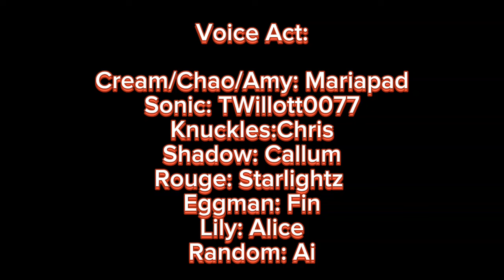Amy as an IDOL!? Part 16 [ Sonic X Amy X Shadow] Sonic Comic Dub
💫Mariapad 💫
Hi ♡ Thanks For Reading The Description
I'm Mariapad, I'm pleased to meet You

My Channel Contains:
Comic Dubs and Animatics

WHAT I USE FOR DUBBING and ANIMATICS✨
Ibispaint (using only my finger)~
Capcut~
Earphone~
and my Motivation (༎ຶ ෴ ༎ຶ)
Such a long time for this next chapter so here it is and Enjoy it ☺️

✨Voice Act✨

Cream/Chao/Amy: Mariapad

Shadow: Callum
Knuckles:Chris
Rogue: Starlightz
Lily:Alice
Eggman: Fin
Random: Ai